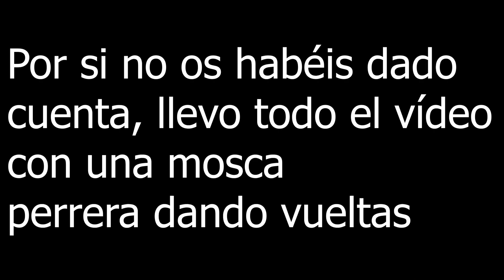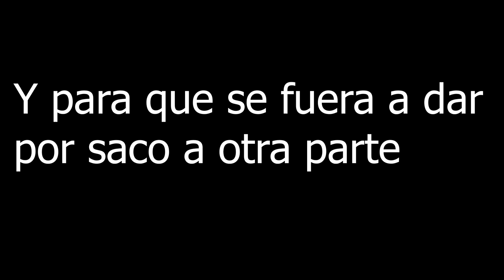Montaje tricoptero de ciervo para el sereno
Hoy llega el montaje de un tricoptero de pelo de ciervo ideal para el sereno. Grande, voluminoso y de color claro para poder verlo bien en esas horas de poca luz.

Un saludo y buena pesca.

Artist: AKnewGod
Song: Indifferent